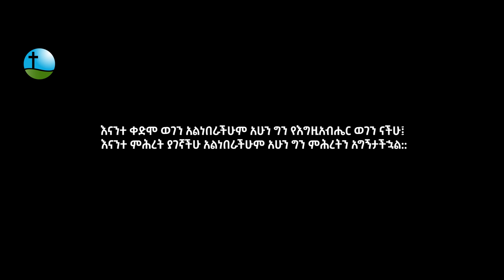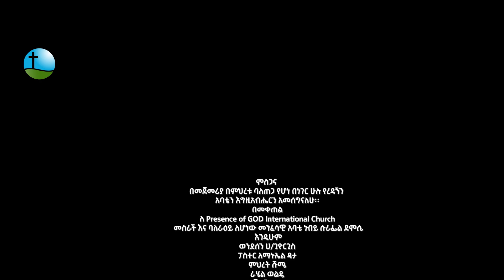Tsion Shume Mehariye Neh || ፂዮን ሹሜ መሀሪዬ ነህ || Prophet Suraphel Demissie || PRESENCE